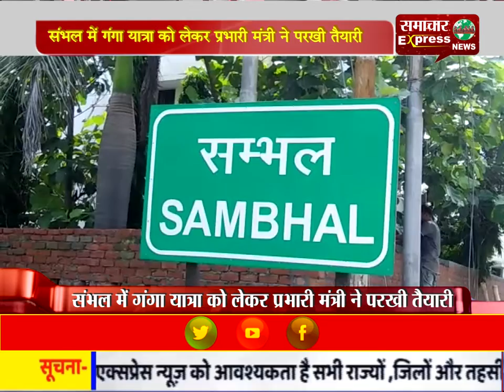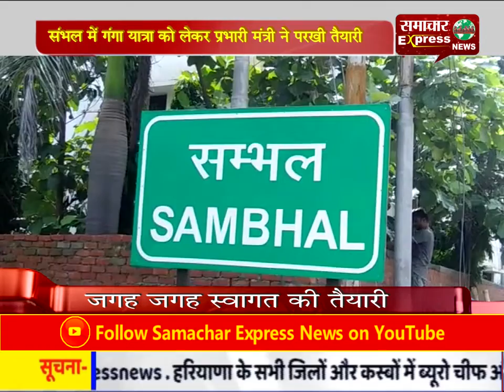संभल में गंगा यात्रा को लेकर प्रभारी मंत्री ने परखी तैयारी